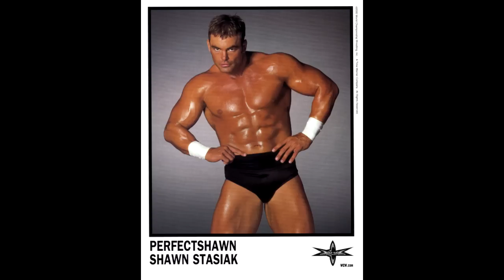WCW Shawn Stasiak 1st Theme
"Perfect Shawn Theme" By Jimmy Hart & Howard Helm